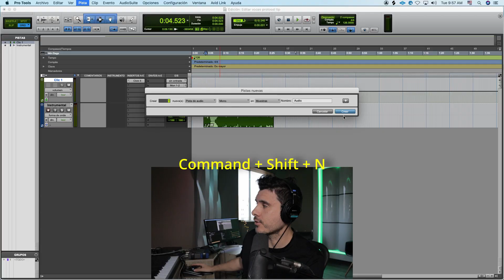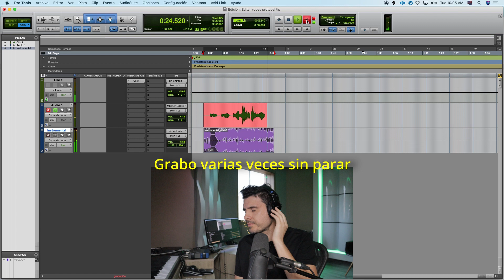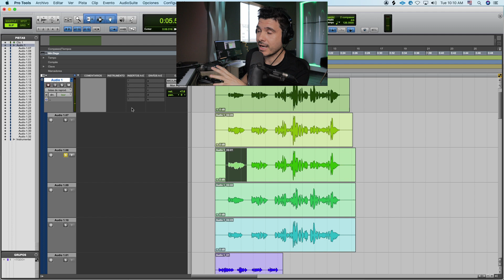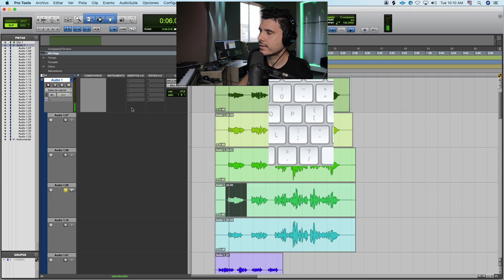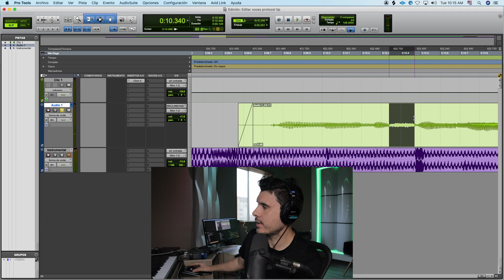Cómo Grabar y Editar VOCES en PROTOOLS para tener la mejor toma - Tip para hacer comp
Hola en este video aprenderemos como grabar voces en protools para tener la mejor toma posible.